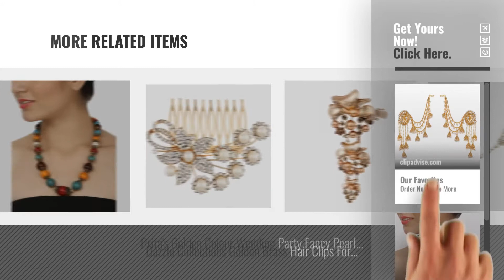Top 10 Prita Necklaces [2018]: prita 18K Gold Plated White Polki & Pearl Jhumka Earrings For Women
For More great products by prita, Click this link. आभूषण

prita 18K Gold Plated White Polki & Pearl Jhumka Earrings For Women Plated White Polki & Pearl Jhumka Earrings For Women

Pritas Designer Handicrafted Handmade Evergreen Acrylic Beaded Necklace For Girls And Womens Handicrafted Handmade Evergreen Acrylic Beaded Necklace For...

Pritas traditional Gold Plated American Diamond Nose Ring/Nath with 3 Pearl Chain For Women/Girls traditional Gold Plated American Diamond Nose Ring/Nath with 3 Pearl...

Prita Bridal collection Gold Plated Necklace set for women collection Gold Plated Necklace set for women

Pritas Bridal collection Kundan Pearl Rani Haar Necklace set for women collection Kundan Pearl Rani Haar Necklace set for women

Prita Silver Metal Chain Anklet For Women Metal Chain Anklet For Women

Pritas Combo Of 2 Multi Brass Foldable Floral Stone Hair Clip With Pins For Women 2 Multi Brass Foldable Floral Stone Hair Clip With Pins For...

Prita Alloy Yellow Gold Hand Thong Yellow Gold Hand Thong

Pritas Golden Colour Wedding Party Fancy Pearl Comb Hair Clip Hair Accessories For Girls/Women Colour Wedding Party Fancy Pearl Comb Hair Clip Hair...

Dazzle Collections Golden Brass Hair Clips For Women Collections Golden Brass Hair Clips For Women

Try also